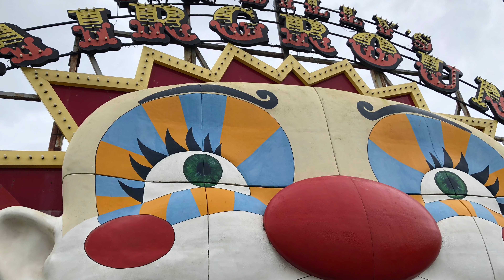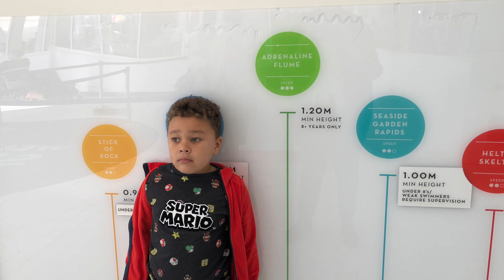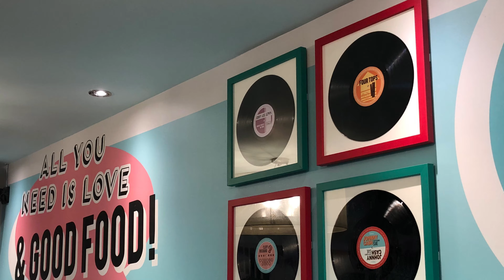Butlins Bognor Regis 2019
Butlins October half term 2019